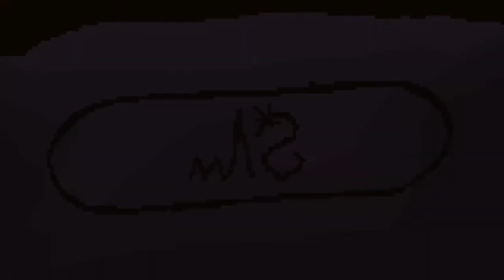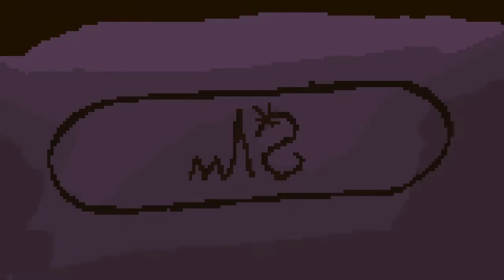The Last Door 2 - 13 | Lo entendemos todo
Nada escapa a nuestras mentes preclaras.